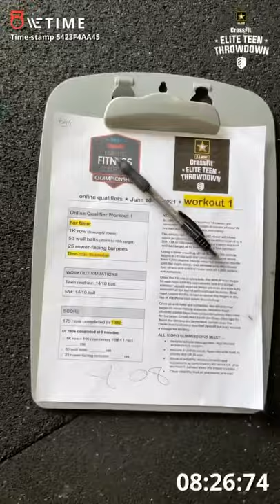Ashli Gowin - Elite Teen Throwdown: WOD 1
Elite Teens 14/15 girls